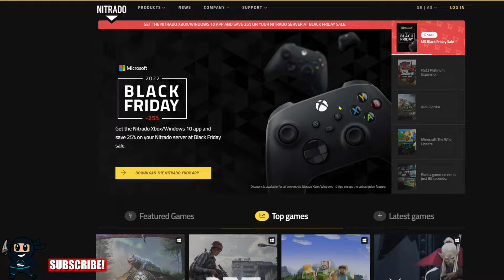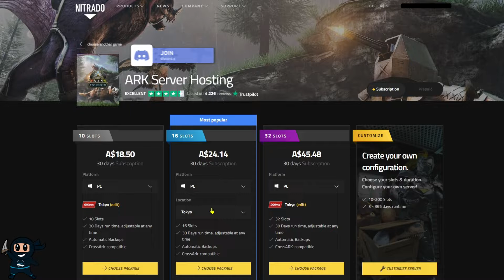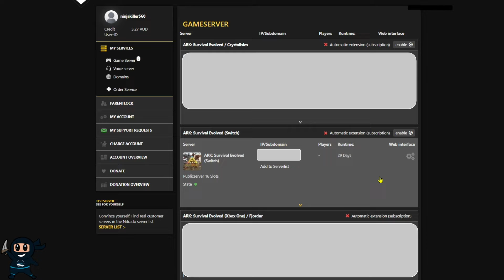How to get your own Ark Survival Evolved Nintendo Switch Nitrado Server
This video will show you the step by step process on how to get your own Ark Survival Evolved Nintendo Switch server on Nitrado.

Thank you @Addikt Artwork for the amazing thumbnail
If you want to learn how to make these amazing thumbnails, then check our his 2nd channel

Translated titles:
Cómo obtener tu propio servidor Ark Survival Evolved Nintendo Switch

So erhalten Sie Ihren eigenen Ark Survival Evolved Nintendo Switch-Server

Comment obtenir votre propre serveur Ark Survival Evolved Nintendo Switch

Como obter seu próprio servidor Nintendo Switch Ark Survival Evolved

अपना खुद का आर्क सर्वाइवल इवॉल्व्ड नि